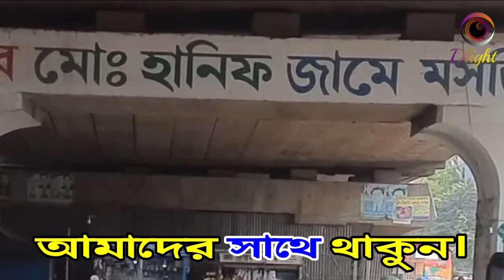How I use my Review Dhaka city Sayedabad bus stand to kamalapur rail station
How I use my Review Dhaka city Sayedabad bus stand to kamalapur rail station. Review Dhaka city Sayedabad bus terminal to Kamalapur railway station is very beautiful. Sayedabad bus stand to kamalapur is a busy area. The road from Kamalapur rail station to Sayedabad has not improved much. Dhaka is the capital city of Bangladesh, in southern Asia. Set beside the Buriganga River, it’s at the center of national government, trade and culture. The 17th-century old city was the Mughal capital of Bengal, and many palaces and mosques remain. American architect Louis Khan’s National Parliament House complex typifies the huge, fast-growing modern metropolis. What is the benefit of knowing dhaka to toronto distance? Dhaka, also spelled Dacca, city and capital of Bangladesh. It is located just north of the Buriganga River, a channel of the Dhaleswari River, in the south-central part of the country. Dhaka is Bangladesh’s most populous city and is one of the largest metropolises in South Asia. The road from Sayedabad bus terminal to Kamalalapur railway station is a very important area in Dhaka city. Sayedabad bus station is 1km before Jatrabari Circle, on the southeastern side of town. Buses leave every half an hour or so to destinations in the south and west.  Kamalapur Railway Station is the central railway station of Bangladesh. It is situated at the north–east of Motijheel, Dhaka. It is the largest railway station in the country and the most important terminal for transportation between Dhaka and the rest of Bangladesh. Dlight is a popular YouTube channel, There are many videos of Dhaka City uploaded on Dlight channel.